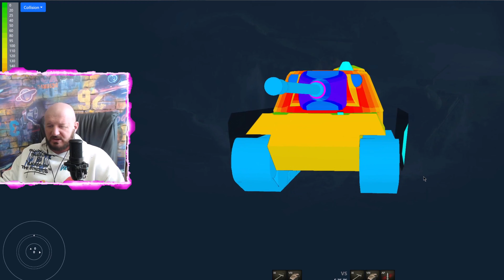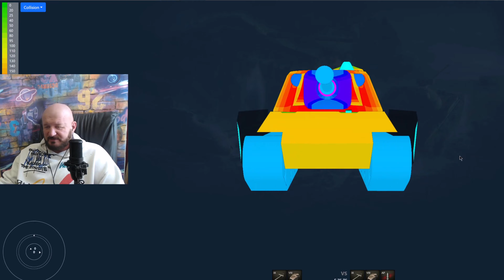Обзор E 75 TS гайд тяжелый танк Германии | перки Е 75 ТС | бронирование e 75 ts оборудование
Обзор E 75 TS немецкий тяжелый прем танк восьмого уровня, игра Мир танков. В данном видео полноценный гайд по e 75 ts, вместе с вами разберем как играть на Е 75 ТС, изучим лучшее оборудование для E 75 TS, правильно расставим перки для экипажа e 75 ts, рассмотрим тактико-технические характеристики Е 75 ТС, покрутим бронирование E 75 TS и другие характеристики данного тяжелого танка.

Тайм коды:
00:49 Бронирование E 75 TS
03:12 Пушка орудие E 75 TS
03:38 полевая модернизация E 75 TS
03:51 оборудование E 75 TS
04:34 перки экипажа E 75 TS
05:38 реплей боя E 75 TS

Вышел новый тяжелый немецкий танк 8 уровня E 75 TS. Его особенность в том, что он воплощает в себе мощь трех ТТ Германии. Звучит интересно, а что получилось на практике, какой у него геймплей, ТТХ и заслуживает ли он места в Ангаре рассмотрим далее.
В свое распоряжение E 75 TS получил 105 мм орудие с альфа-страйком 360 единиц и бронепробитием базовым (бронебойным) снарядом 227 мм. Время перезарядки 10,83 секунды, что позволяет произвести в минуту около 5,54 выстрела. Время сведения 2,6 и классическая хорошая немецкая точность 0,36, а углы вертикального наведения -8…+15°. С учетом всех перечисленных параметров средний урон в минуту составляет 1944 единицы.

В качестве специального снаряда — подкалиберный с 282 мм бронепробития. Боекомплект состоит из 42 снарядов.
По совокупности характеристик орудия, оно ничем сильно не выделяется, но при этом является одним из наиболее стабильных в сравнении с остальными тяжелыми танками 8 уровня.

ЖИВУЧЕСТЬ
Запас очков прочности один из самых больших 1500 единиц.  А вот дальше самое интересное, бронирование E 75 TS включает в себя 3 немецких танка:

прокачиваемый Tiger II 8 уровня;
прокачиваемый E 75 9 уровня;
прем танк Löwe 8 уровня.
Компоновка корпуса у E 75 TS от классического «Королевского тигра», которая улучшена за счет бронирования от E 75. Номинальная лобовая броня 120 мм, но за счет отличных углов наклона, можно рассчитывать получить в приведенке около 280 мм ВЛД, что позволит уверенно танковать одноклассников, если предварительно спрятать внушительных размеров НЛД. Корма и борта по 80 мм, при этом последние усилены экранами, но они лишены каких-либо рациональных углов наклона брони, поэтому в ровном положении их будут всегда пробивать.
Круглая башня у E 75 TS позаимствована у Löwe. В лобовой проекции толщина брони 230 мм, при этом большую часть места занимает маска орудия, поэтому от нее можно будет ловить рикошеты. Приятно радует небольшой размер командирской башенки, выцелить ее будет не просто.  В то же время при малейшем повороте врагу открываются слабая броня по бокам 120 мм, а там уже сможет пробить абсолютно каждый.
Масса танка 80 тонн, что при удельной мощности 16 л.с./т позволяет набрать максимальную скорость 45 км/ч вперед и 18 км/ч назад, но набирать он ее будет бодро. Скорость поворота шасси 26°, поэтому маневренность будет посредственной, но все же лучше, чем у остальных премиальных аналогов Германии, среди которых E 75 TS еще выделяется более низкой заметностью.  Обзор хороший 390 метров, а дальность связи 740 метров.

После детального ознакомления с тактико-техническими характеристиками танка можем уже сформировать его сильные и слабые стороны, ведь в бою важно понимать возможности своей техники.

Преимущества:

точное орудие;
высокое бронепробитие;
хороший ДПМ;
отличная лобовая броня;
комфортные УВН;
отличная броня маски орудия;
неплохая динамика;
хороший тренажер для экипажа немецких тяжей.

Недостатки:
посредственная маневренность;
большие габариты;
внушительный размер НЛД;
частая вероятность крита двигателя из-за передней трансмиссии;
низкая скорость поворота башни.

КАК ИГРАТЬ НА E 75 TS
E 75 TS должен получиться комфортным в управлении танком. У него хороший обзор, отличная точность и бронепробитие пушки позволят поражать врагов даже на большой дистанции. В то же время крепкое лобовое бронирование выручит в ближнем бою от орудий одноклассников 8-9 уровня, главное не забывать прятать НЛД. Возможно, танк сможет неплохо танковать при постановке ромбом, только необходимо выбирать позицию так, чтобы вражеские СТ и ЛТ не могли обойти с фланга или тыла.

E 75 TS один из самых тяжелых в плане массы танков на своем уровне, поэтому при сближении с противником можно смело идти на таран.
В топе списка этот ТТ сможет возглавить прорыв, продавливая вражескую оборону. Максимальная скорость небольшая, но разгоняется E 75 TS хорошо, что позволит своевременно сменить вектор атаки переместившись на другой фланг или вернуться на защиту базы в случае угрозы захвата.

Прятать НЛД нужно не только из-за его слабой защиты, но и потому что у танка переднее расположение трансмиссии.